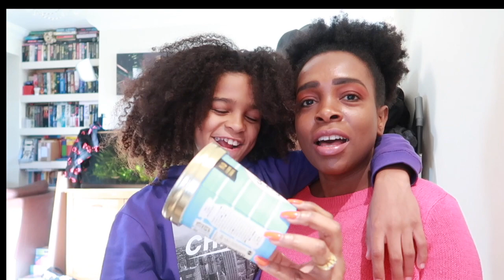SLIMMING WORLD | I AM UPSET WITH MY WEIGHT LOSS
Today I talk about why I am upset with my weight loss results this week at Sliming World